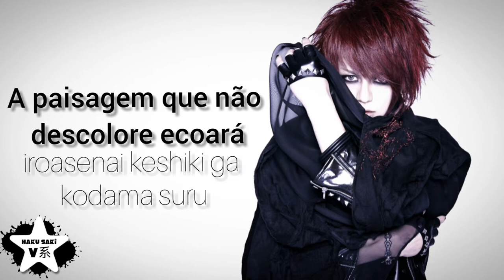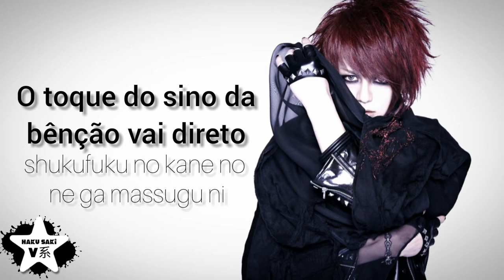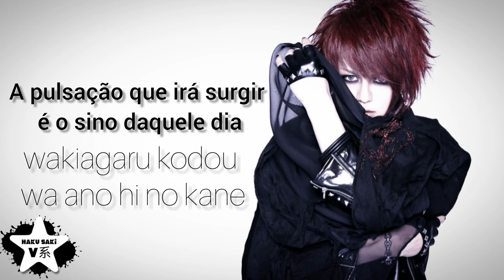Blesscode - Belfry [Legendado PT-BR]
Pra quem nao sabe: Campanário- Torre onde ficam os sinos.

Eai pessoal como vão? Saki de volta 💜 Eu estou muito feliz de trazer essa música. Primeiro que eu simplesmente amo essa banda e esse EP (The beginning code) é o meu preferido ever 😊. Eu sempre quis traduzir essa música. Já tem outra música desse EP aqui no canal, da música Galaxia,  confiram por favor. Eu pretendo traduzir todas desse EP, anota aí. E eu amo traduzir Blesscode,  tudo flui muito bem, eu amo as palavras que é usada, tudo é coeso, poético. Fico confortável em traduzir. Por isso trarei mais.

É isso pessoal.
Compartilhe.
E deixa seu pedido nos comentários ❤